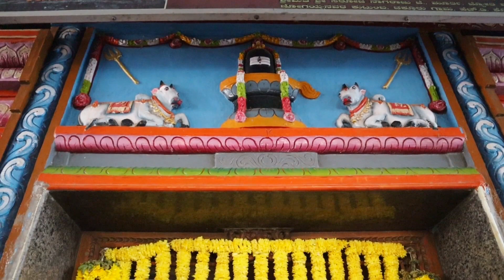ಭೀಮೇಶ್ವರನ ಕ್ಷೇತ್ರ ಪಾಲಕ Bhimeshwara temple HD kote Mysore